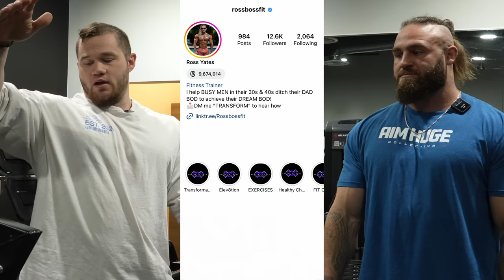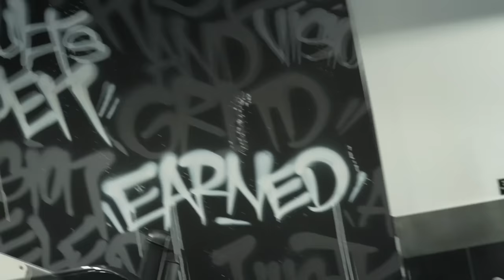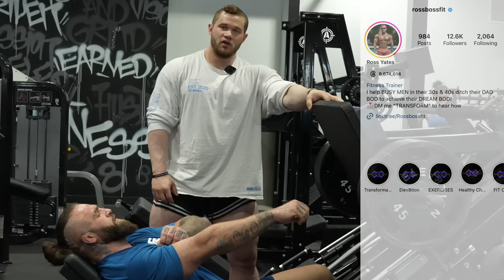Try These Tips To EXPLODE Your Leg Growth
IFBB Pro Jared Feather here from Renaissance Periodization and Team Full ROM. I am one of the co-authors on

"The Scientific Principles of Hypertrophy Training"
AND
"The Mini-Cut Manual"

As well as one of the lead developers on the RP Training app
(featured in these videos)

I'm starting this channel to discuss all things contest prep or coaching related that you don't see a lot on the RP Strength channel with Dr. Mike Israetel and me. We still have the channel, but this one will be a deeper dive into anything/everything you all want to see!

This is our 5th video on "Mastering your full ROM training" as requested by YOU all.
With my good friend  Ross

We put Ross through a fun session and work around some injuries of his. Straight Leg Deadlifts and Leg Press are on the Menu!

IFBB Classic Physique Pro
Jared Feather M.S.
M.S. Exercise Physiology
Sports Nutrition/Kinesiology
rpstrength coach
Join our @teamfullrom Forum on Facebook